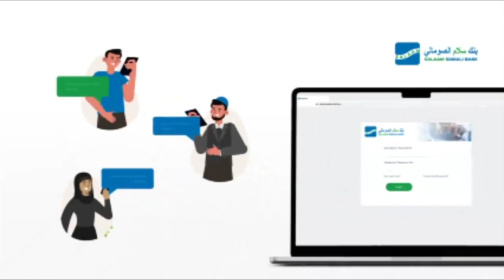Maxaa ka jira in Gaari labaad oo wado waxyaabaha qarxa in lagu qabtay magalada Baladweyne.